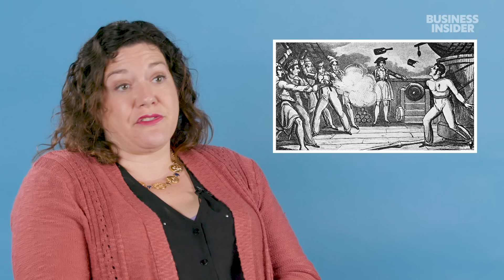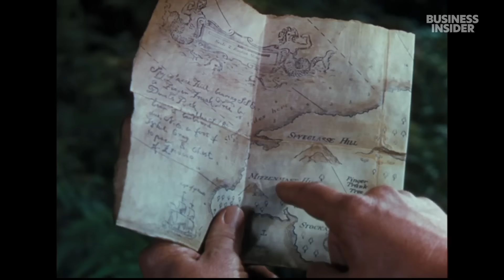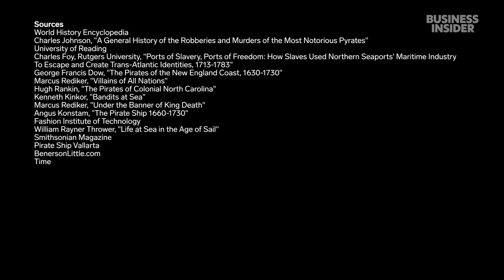Pirate Historian Rates 8 Pirate Battles In Movies And TV | How Real Is It? | Insider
Rebecca Simon, a piracy historian, rates pirate battles in movies and TV shows, such as the "Pirates of the Caribbean" movies, for realism.

Simon breaks down the accuracy of pirate battle tactics used during the golden age of piracy, such as the use of the flintlock pistol and the rope-swinging skills to capture a ship in "Pirates of the Caribbean: The Curse of the Black Pearl" (2003), with Johnny Depp, Orlando Bloom, and Keira Knightley; the realism of the Jolly Roger flag and the depiction of the real-life pirates Edward "Blackbeard" Teach, John "Calico Jack" Rackham, and Anne Bonny in "Black Sails" S1E1 and S3E10 (2014 and 2016); and the battle tactics used by pirate captains in "House of the Dragon" E2 and E3 (2022). She debunks common pirate tropes, such as buried treasure, treasure maps, and the stereotypical accent used by Long John Silver in "Treasure Island" (1950); the punishment of walking the plank in "Peter Pan" (1953); and swordsmanship and the use of the cutlass, as well as the relationship between the pirates Stede Bonnet and Blackbeard, in "Our Flag Means Death" S2E4 and S2E5 (2023), starring Taika Waititi. Simon also looks at the realism of Jack Sparrow and his compass in "Pirates of the Caribbean: Dead Men Tell No Tales" (2017) and the plausibility of pirate bounties and privateers in "One Piece" S1E5 (2023).

Simon is a historian who focuses on the golden age of piracy within the Caribbean and along the coast of North America. She has written several books on pirates, including her latest book, "The Pirates' Code: Laws and Life Aboard Ship." She is also a professor of history at Santa Monica College.

MORE HOW REAL IS IT? VIDEOS:
Iraq War Veteran Rates 10 Iraq War Battles In Movies & TV Shows | How Real Is It? | Insider